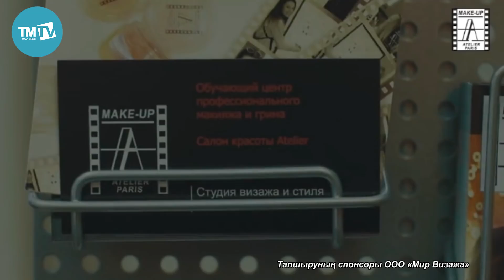Яшьлек тавышы 21.04.18 Диана Тажетдинова